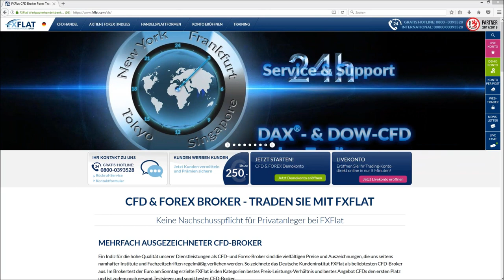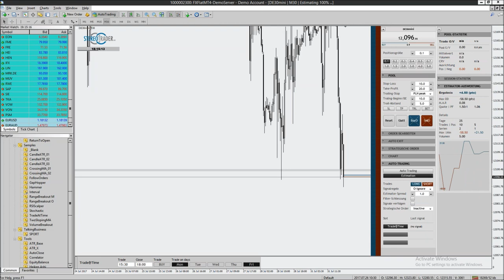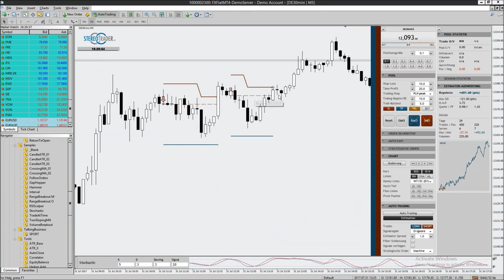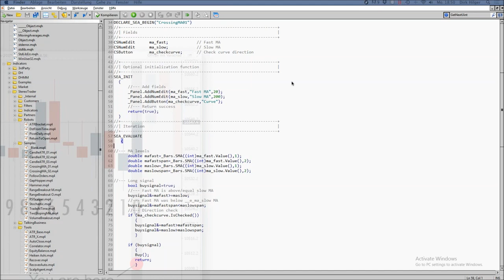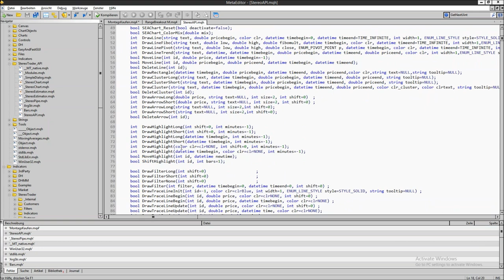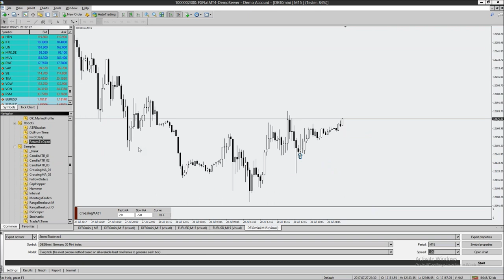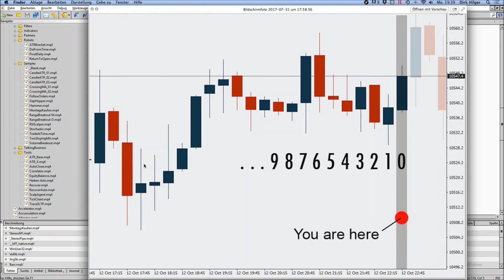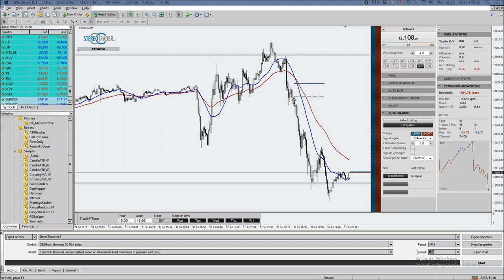FXFlat - StereoTrader - Know How #5 Automation Backtesting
In Zusammenarbeit mit StereoTrader präsentieren wir Ihnen folgende Live-Webinare zur neuen Handelsplattform bei FXFlat.
StereoTrader - Know How #5 Automation Backtesting.
In der regelmässigen Webinar-Serie führt Dirk Hilger, der Entwickler der Plattform und selbst auch Händler, durch die Funktionen und Besonderheiten dieses einzigartigen Front-Ends für den MetaTrader. Der StereoTrader ist seit etwa einem Jahr erhältlich und gewinnt zunehmend an Beliebtheit. Nicht selten wurde er bereits von Usern als das Non-Plus-Ultra im Forex- und CFD-Trading bezeichnet, da er mit einem teilautomatischen Handelsansatz die Vorteile von skalierbaren Produkten wie CFD nutzt wie keine andere Handelsoberfläche. Die Interessenten erhalten in dieser Reihe also Einblicke und Antworten aus allererster Hand.

Unsere nächsten Webinartermine:
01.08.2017 | 18:00 Uhr | SPORT Strategie mit Oliver Schwab
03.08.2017 | 18:00 Uhr | Exklusiv: Axel Liebetrau Die neuen Spielregeln im Business
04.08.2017 | 18:00 Uhr | NFP Live Trading mit dem StereoTrader (DAX, Euro, Dow)
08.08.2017 | 18:00 Uhr | SPORT Strategie mit dem StereoTrader in MT4
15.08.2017 | 18:00 Uhr | SPORT Strategie mit dem AgenaTrader
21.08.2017 | 18:00 Uhr | Marktausblick und Live-Trading mit Mario Lüddemann
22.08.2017 | 18:00 Uhr | Algo-Camp - Oft unterschätzt - Die Qualität historischer Kursdaten
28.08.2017 | 18:00 Uhr | StereoTrader Helpdesk - Fragen & Antworten
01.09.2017 | 18:00 Uhr | NFP Live Trading mit dem StereoTrader (DAX, Euro, Dow)
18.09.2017 | 18:00 Uhr | Gute Expert Advisor - Schlechte Expert Advisor
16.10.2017 | 18:00 Uhr | Vertrauen in einen Expert Advisor aufbauen - So klappt der Umstieg von Demo- auf Live-Trading!
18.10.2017 | 18:00 Uhr | Mario Lüddemann - Ihr Weg zur Finanziellen Freiheit
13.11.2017 | 18:00 Uhr | Dirk Müller "Mr.DAX" - Chancen und Risiken im aktuellen Finanzmarktumfeld
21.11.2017 | 18:00 Uhr | Trading-Sparplan - Trading-Kapital mit dem richtigen Money Management-Algorithmus aufbauen
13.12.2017 | 18:00 Uhr | Robert Halver - Ausblick 2018